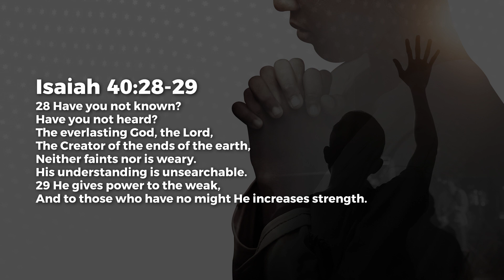Infinite - Nancy Ramya | Daily Devotion, January 22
Today's Daily Devotional: Infinite